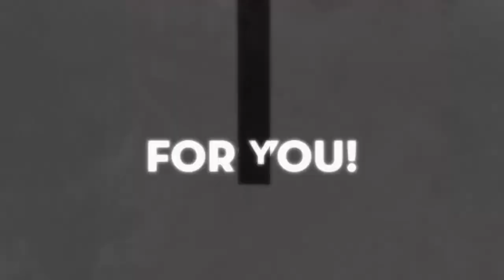DANCE THE LIGHT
DANCE WITH LIGHT    ENJOY THIS VISUAL SOUL ODYSSEY
MOVE THE ENERGY OF THIS TIME
ALIGN WITH THE AQUARIUS VORTEX
ENERGIZE YOUR EXPERIENCE OF THE MERKABA PORTAL   CONNECT WITH THAT WHICH IS TO BE SET 2019

LOVE TO YOU M.E.   (AKA Magenta EXPRESS)

WHERE THE ART OF THE HEART IS LOVE!